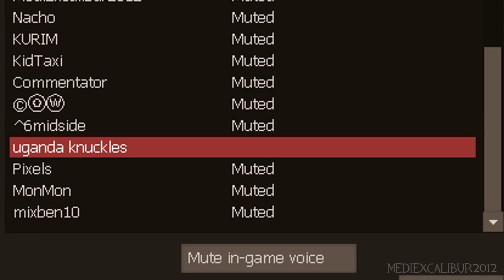[TF2] Heavy's Bizarre Saxton Hale Punch-Out Adventure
Fan Art by FlushTheBatSanta #8469 (from the MdiExcalibur2012 Discord)